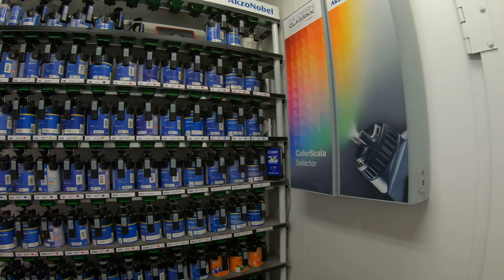Motor City Solutions Hotrods & Restorations Shop Tour | Taylor Michigan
Let's take a tour hotrod shop of Motor City Solutions at the annual open house . We walk through the building and show some of the old classic hotrods and muscle car restorations projects and inside the paint booth plus the car show outside.
Motor City Solutions provides mechanical, paint & body fabrication and interior work for your classic car or modern car.

AMAZON LINKS For Car Detailing Products and Tools
CARPRO Reset Soap
Chemical Guys Clean Slate
3D One Car Scratch remover
Griot's Garage BOSS Correcting Cream
Turtle Wax Hybrid Solutions Ceramic Spay Coating
Adam's Polishes wash bucket
Adam's Polishes wash mitt
Swift Jet Car Foam Sprayer

Instagram 1ouzo lou autodetailing
Facebook  Ouzo Lou Garage

The detailed image link below helps the channel, and you get

Ouzo Lou Garage is a YouTube Creator that makes videos on testing auto detailing products , DIY auto detailing , Auto Shows, Auto Repair , and Vlog about our vehicles Creator of the salvage yard detailing with Bottle Caps Help . We do our best to give a real-world satisfying car detailing experience .